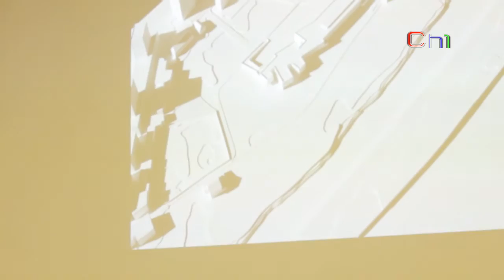Museu de Arte contemporânea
Arquitetos Siza Vieira e Souto Moura em Chaves